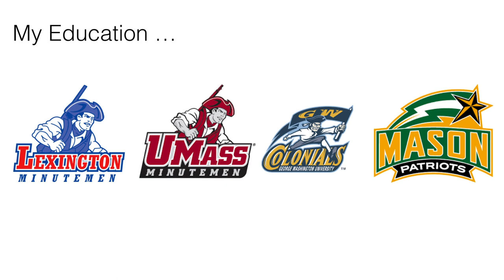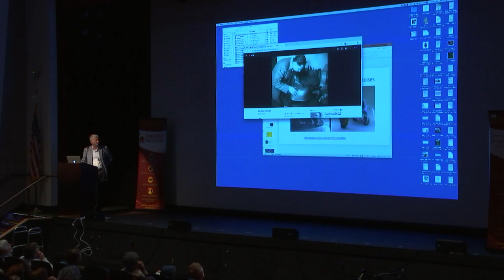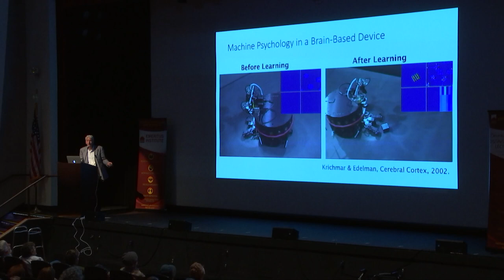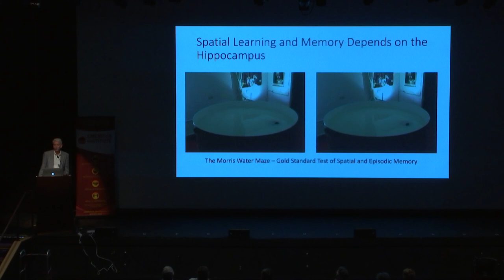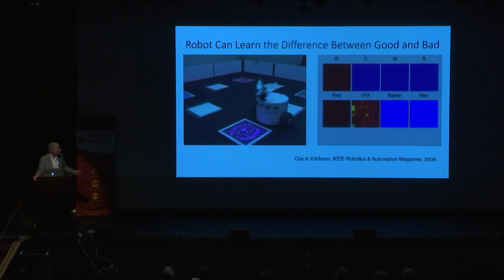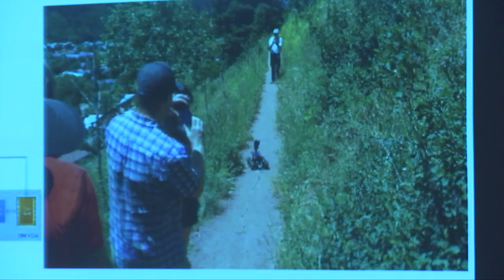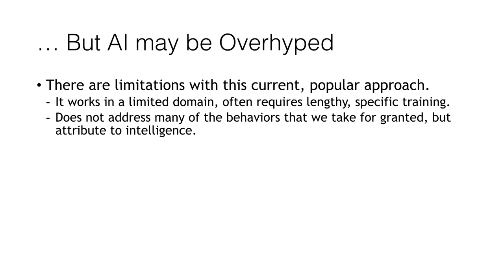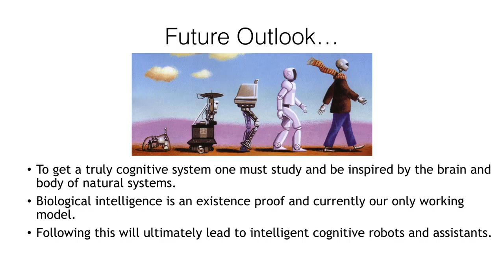Emeritus Lecture with Dr. Jeffery Krichmar - January 25, 2019